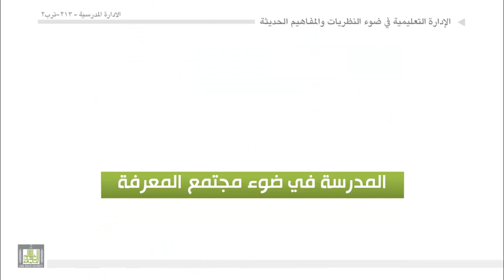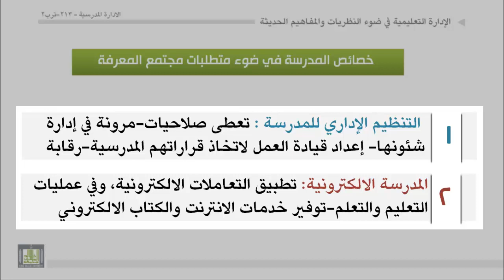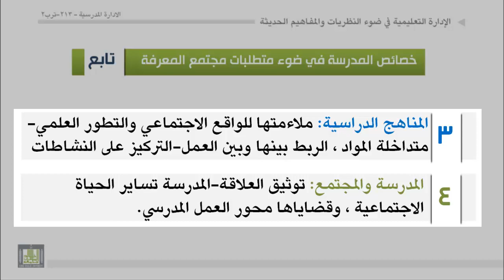الوحدة 3 : ادارة المعرفة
- مجتمع المعرفة:
- مفهوم اقتصاد المعرفة
- المدرسة في ضوء مجتمع المعرفة
- خصائص المدرسة في ضوء مجتمع المعرفة